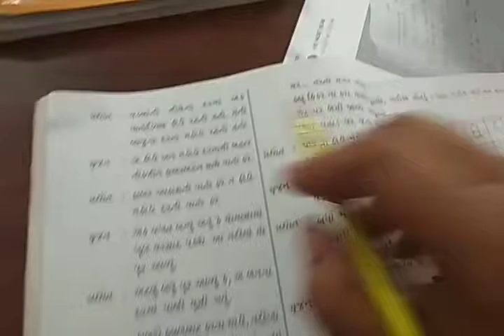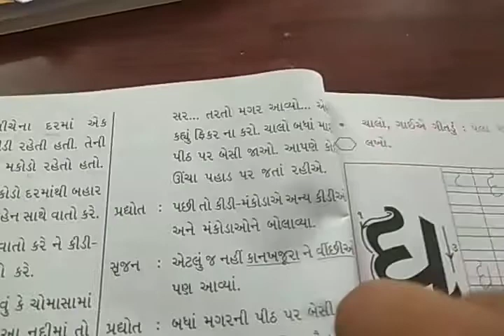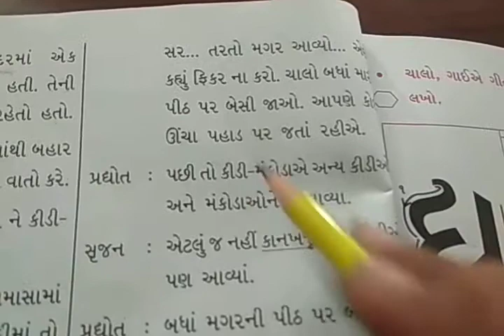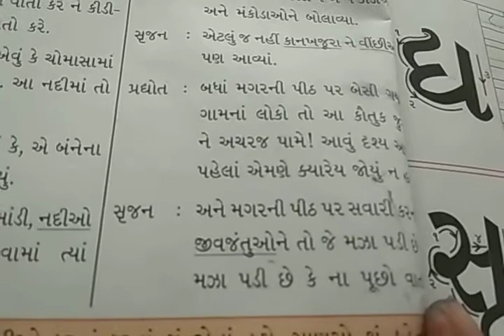STD 5 Gujarati L-2 વાર્તા...page no28